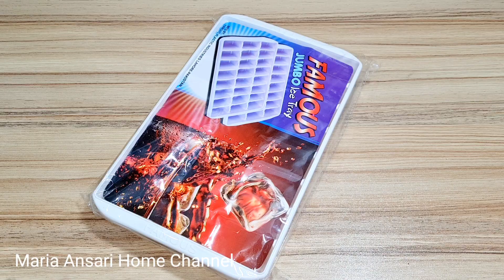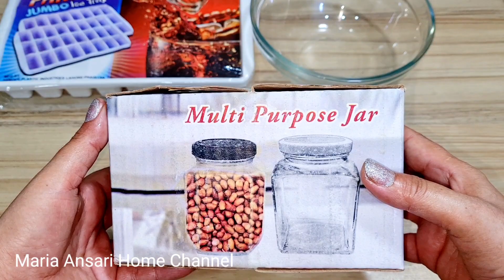Mai Ne Ki Kitchen Ki Shopping || Kuch Kapre Lie | Maria Ansari.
Hi dosto
kese ho ap sab log.
Aj Hai Ap K Lie Special Video. so must

Maria Ansari Home Channel.

mariaansari # mariaansarihomechannel